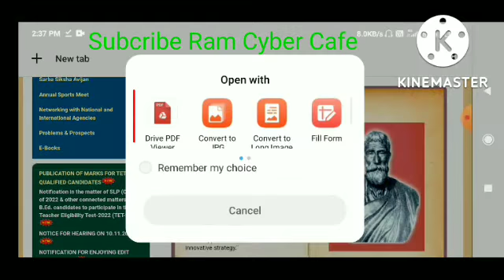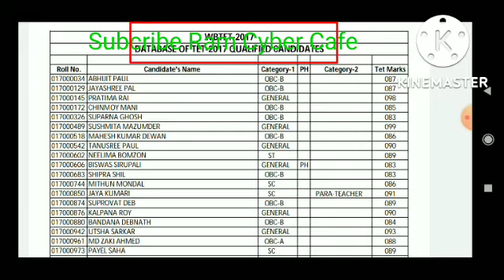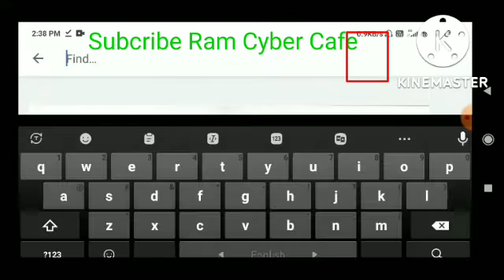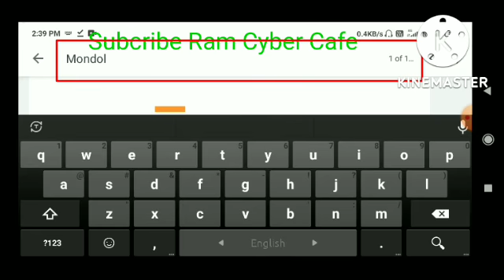Tet qualified marks 2022।wb tet।marks of tet।wb tet new update। tet qualified list। tet list।2017।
Tet qualified marks 2022।wb tet।marks of tet।wb tet new update। tet qualified list। tet list।2017 tet qualified candidates list।

In this video we discuss how download wb tet 2017 marks list pdf।2017 marks list pdf download। kaise 2017 tet ki marks list pdf download karen।

Our Facebook group joining link

Tet qualified marks 2022।wb tet।marks of tet।wb tet new update। tet qualified list। tet list।2017 tet qualified candidates list। tet latest news today।
।wb primary tet 2022 । primary tet news todays
।wb primary tet news today । primary tet 2014 not included news। 2022 primary tet least news। 2014 Primary tet least news। wb primary tet । wb primary tet latest new। wb tet 2022। primary tet least news today
।ram cyber cafe